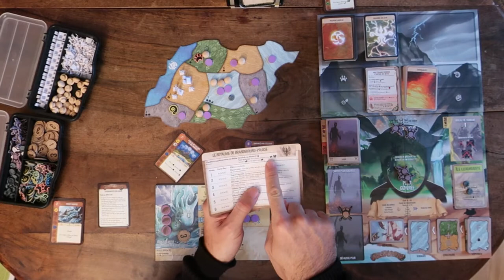Spirit Island - Jaillissement de la rivière étincelante II + Adversaire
Je voulais vous présentez un nouvel Esprit, mais j'ai raté mon coup. Bon ce n'est pas grave, je vous présente ici ce qu'on appelle un "adversaire" dans le jeu. Ca rajoute quelques contraintes et quelques difficultés au jeu de base.